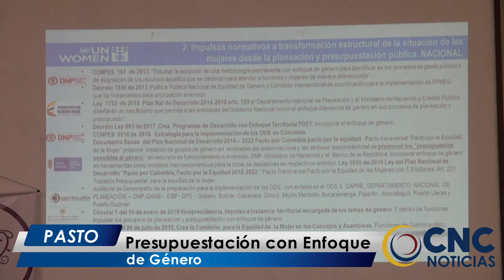CNC Noticias Pasto - Presupuestación con enfoque de Género